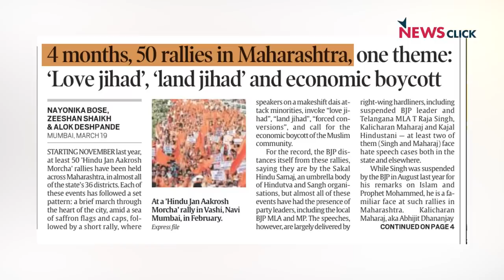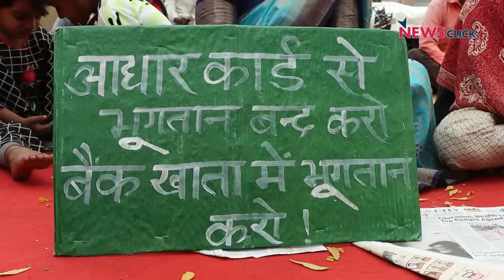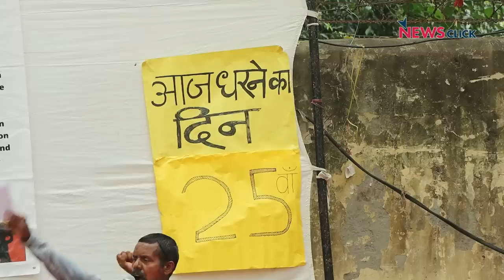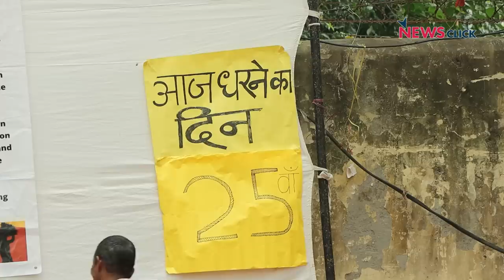मोदीजी, आपकी सरकार लोकतंत्र पर हमलावर, विपक्ष, किसान व मनरेगा मज़दूर सड़कों पर | Khoj Khabar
खोज ख़बर कार्यक्रम में पत्रकार भाषा सिंह ने मोदी सरकार से सवाल पूछा कि संसद के भीतर-बाहर लोकतंत्र पर हमला क्यों, विपक्ष, किसान और मनरेगा मज़दूर दिल्ली में हक़ों के लिए सड़कों पर हैं, लेकिन सत्ता को कांग्रेस नेता राहुल गांधी को घेरने के अलावा कोई दूसरा काम नहीं।